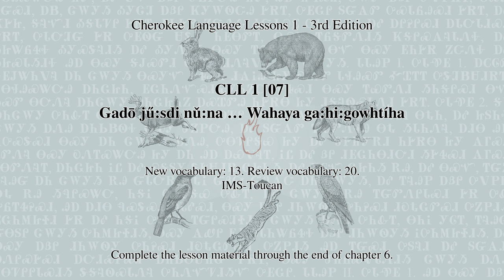CLL 1 [07] Gadō jű:sdi nǔ:na … Wahaya ga:hi:gowhtíha (Cherokee Language Lessons 1 - 3rd Edition)